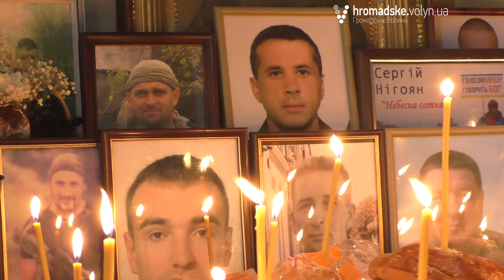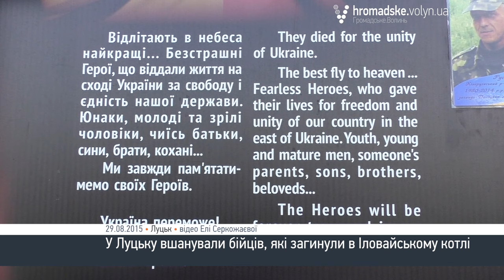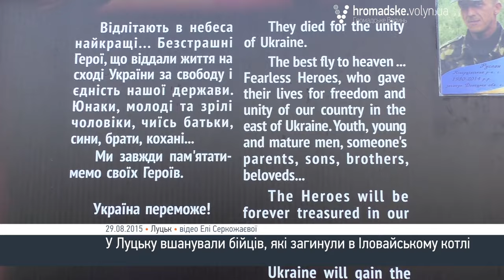У Луцьку вшанували загиблих в Іловайському котлі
У Свято-Троїцькому соборі, що у Луцьку вшанували пам'ять загиблих під Іловайськом бійців. За бійцями відслужили панахиду. Пізніше біля стели Героїв відбулося покладання квітів.
 Панахида відбулась у суботу, 29 серпня.

Кілька сотень людей зібрались у соборі, аби помолитися за упокій душ війяськових, які загинули, виходячи з Іловайського котла. Пом'янути своїх полеглих побратимів прийшли військовослужбовці.

Також у соборі нагородили медалями “За жертовність і любов до України” 16 бійців.